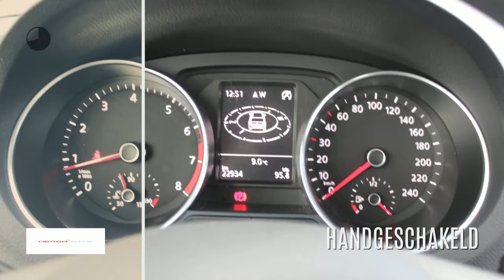Volkswagen Polo 1.2 TSI 90PK Comfortline|NAVI|Bluetooth|Srt/stp|Cruise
Gem. verbruik: 4,0 l/100km
Verbruik stad: 5,0 l/100km
Verbruik snelweg: 4,0 l/100km
Emissie: 107,0 g/km
Energielabel: C

Merk: Volkswagen
Model: Polo
Type: 1.2 TSI 90PK Comfortline|NAVI|Bluetooth|Srt/stp|Cruise
Bouwjaar: 2017
Vermogen: 90 kW
Cilinderinhoud: 1.197 cc
Aantal cilinders: 4
Brandstof: benzine
Uitstootklasse: euro 6
Transmissie: handgeschakeld
Gewicht (leeg): 1.007 kg
Max trekgewicht: 1.000 kg
Carrosserievorm: hatchback (4 drs)
Kleur: grijs

Accessoires:
* Achterbank neerklapbaar (ongelijke delen)
* Afdekscherm bagageruimte
* Airbag bestuurder
* Airbags voor
* Airconditioning
* Alarmsysteem
* Aux aansluiting
* Bandenspanningscontrole
* Bestuurdersstoel in hoogte verstelbaar
* Bluetooth Audio
* Boordcomputer
* Buitenspiegels in carrosseriekleur
* Buitentemperatuurmeter
* Cruise Control
* Elektrisch bedienbare ramen voor en achter
* Executive pakket
* Fabrieksgarantie
* Hoofdsteunen achter
* In hoogte verstelbaar stuur
* Middenarmsteun voor
* Navigatiesysteem
* Radio
* Regensensor
* Start/Stp systeem
* Stuurbekrachtiging
* Telefoon
* Toerenteller
* Traction control
* USB aansluiting
* Verwarmde buitenspiegels
* Warmtewerend glas
* Zij-airbags
Omschrijving:
Een leuke jonge Polo comfortline met Navigatie. Kom de Volkswagen zien bij Heron Auto in Amsterdam Noord.Dit betreft een rijklaarprijs, dus inclusief afleverkosten en 6 maanden BOVAG, Das Welt of Audi Selectie Plus garantie. Bij ons kunt u zelf kiezen hoe u een auto afgeleverd wil hebben. Vraag naar de voorwaarden. Voor meer informatie over occasions kunt u contact opnemen met Jeroen Brink of Tim Janssen op 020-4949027. Voor nieuwe Auto's kunt u contact opnemen met Ron Vlaanderen Oldenzeel 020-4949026 of met Edwin Keur 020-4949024. In verband met de indeling van het pand verzoeken wij u om even te bellen als u wilt komen proefrijden. Ofschoon wij deze website met de grootst mogelijke zorg bijhouden behouden wij het recht voor op verkeerde uitvoeringen of verkeerde uitrusting niveaus. Wij zijn officieel VW & Audi dealer.

Aanbieder: